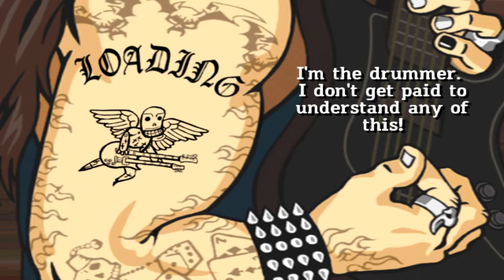Guitar Hero III #11 - The Killers - When You Were Young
SHAREfactory™

74Z9XU

PSN-ID: NettoX75
Steam ID: NettoX75
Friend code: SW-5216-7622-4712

PCSX75 Setup
Processador: AMD Ryzen 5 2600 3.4GHz/3.9GHz 6-core AM4
Placa mãe: ASUS PRIME A320M-K/BR Micro ATX AM4 DDR4
Placa de vídeo: ASUS GeForce GTX 1060 6GB DUAL OC O6G GDDR5 192 Bits
Armazenamento: Seagate HDD Barracuda 2TB 7200 RPM 3.5"
Armazenamento: Seagate HDD Barracuda 500GB 7200 RPM 3.5"
Armazenamento: SanDisk SSD Plus 240GB 2.5"
Fonte: Corsair VS600 600W 80+ White ATX12V/EPS12V
Gabinete: Multilaser Warrior GA155 Mid Tower (Preto) Lateral Acrílico
Monitor: LG 25" 25UM58-P LED Full HD IPS Ultra Wide 2560 x 1080 60Hz
Headset: HyperX Cloud Stinger Core P2
Kit Mouse e Teclado: Multilaser Lightning TC195 RGB
Placa de captura: Elgato Game Capture HD60S
Cadeira Gamer: Mymax Extreme MX-7 Preto/Azul MGCH-002/BL